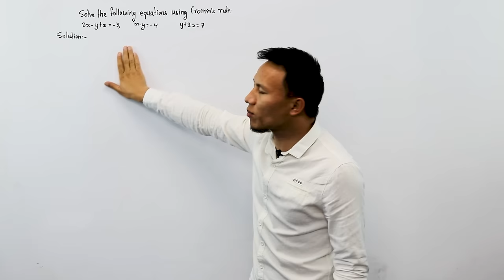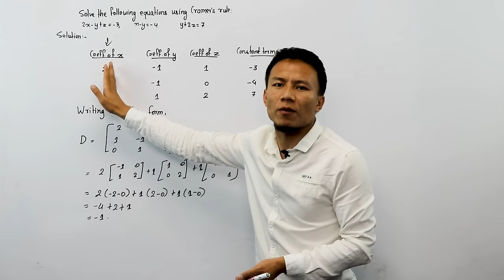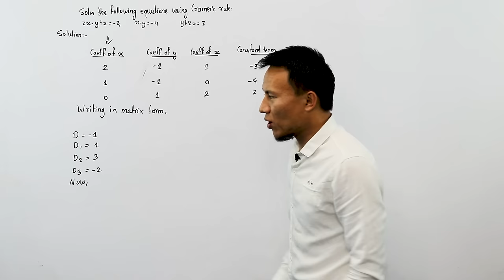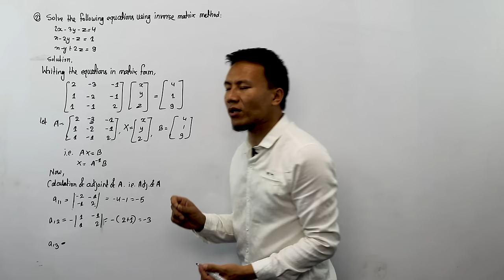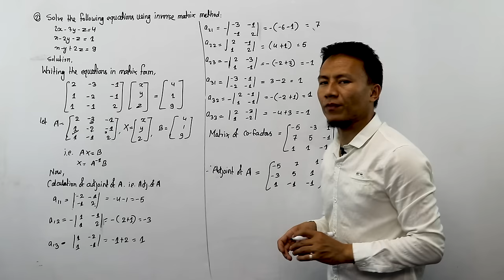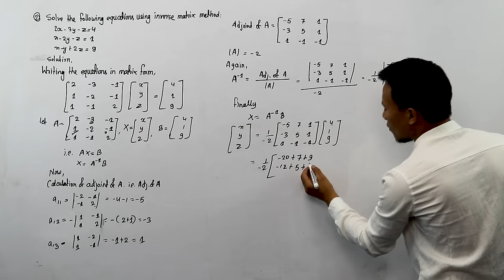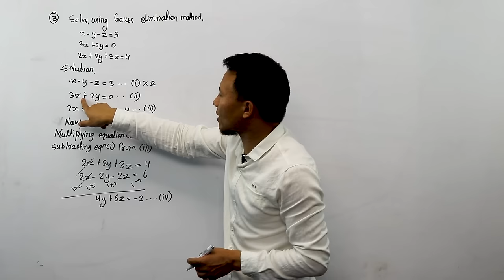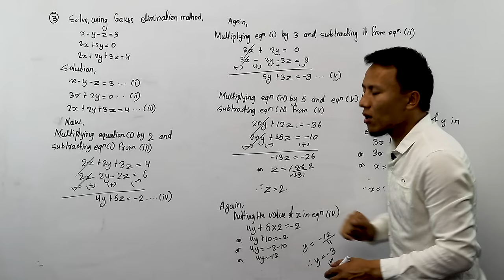Cramer’s Rule | Inverse Matrix Method | Gauss Elimination Method | Business Math Class 12 in Nepali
To Study IELTS/PTE/SAT at Gurubaa International Consultancy, Fill the form below(Both Online and offline available) This video is for class 12 Business Mathematics students but is equally useful to other level students from Nepal studying this chapter. Here, we have solved various numerical questions of matrices using Cramer’s rule, Inverse Matrix method and Gauss Elimination method. We have given the concept and cover almost all type of questions hat students need to prepare for themselves before entering into their exam hall. This type of question covers 5 marks as per NEB syllabus.